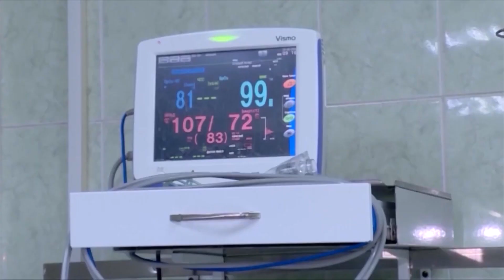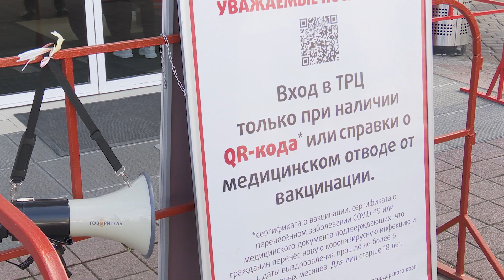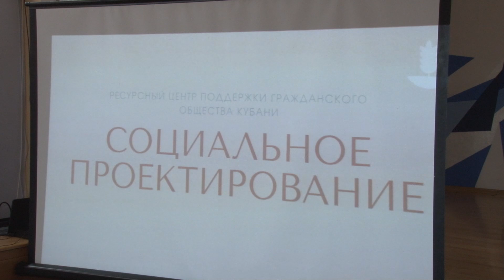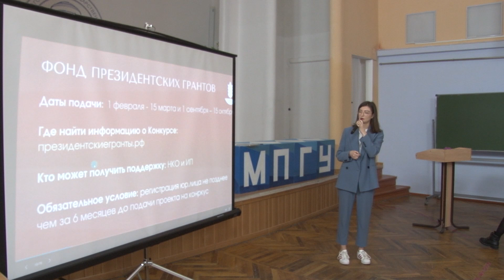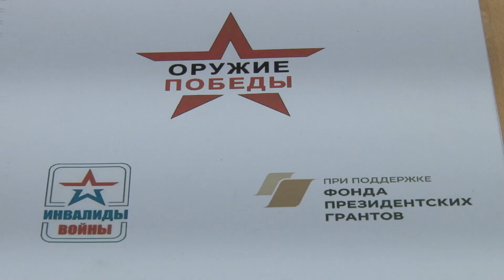Новости "Анапа Регион" от 19 ноября 2021 года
- Изменение генплана. Что думают об этом специалисты НИИ перспективного градостроительства?
- Предотвратить эпидемию: на Кубани ужесточили антиковидные меры.
- Наркотикам – бой! В Анапе открылся выездной консультативно-методический антинаркотический пункт.